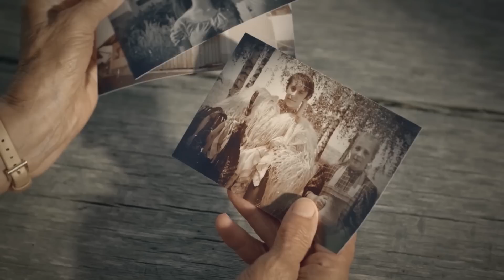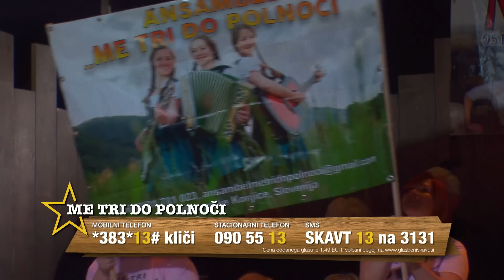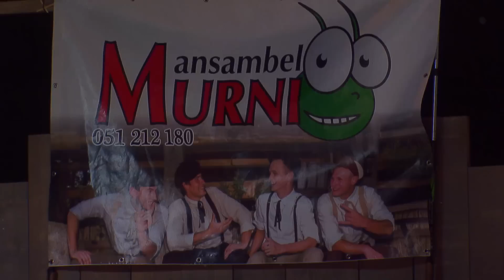GLASBENI SKAVT na GOLICA TV- FINALNA ODDAJA